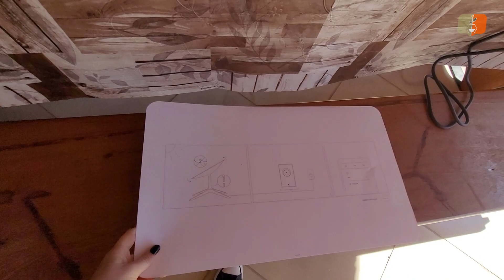STARLINK A INTERNET QUE FUNCIONA NA FAZENDA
A Starlink é uma constelação de satélites de baixa órbita terrestre, que oferece serviços de internet de alta velocidade em áreas remotas, incluindo zonas rurais.

⏱ CAPÍTULOS
00:00 O que você verá aqui?
00:43 Imagens da fazenda e internet rural
03:19 Instalação da starlink
07:00 Velocidade e outros

A Starlink, uma iniciativa da SpaceX liderada por Elon Musk, está revolucionando a forma como as pessoas acessam a internet. Este serviço de internet via satélite oferece uma alternativa de alta velocidade para áreas rurais e remotas, onde a infraestrutura de internet tradicional é limitada. A Starlink Brasil está testando a conectividade e a velocidade da internet Starlink, e muitos estão se perguntando se vale a pena.

A principal vantagem da Starlink é sua cobertura global. Os satélites Starlink em baixa órbita terrestre permitem que a internet via satélite seja uma realidade mesmo em locais remotos. A instalação é relativamente simples, com uma pequena antena receptora externa.

A velocidade da internet Starlink é incrivelmente veloz, competindo com conexões terrestres. Isso torna a Starlink uma opção atraente para atividades online, incluindo trabalho remoto, educação, jogos online e streaming de vídeo.

Embora o preço do serviço Starlink possa variar, muitos o consideram uma opção acessível, especialmente quando comparado com a instalação de infraestrutura de internet terrestre em áreas rurais.

Então, a pergunta é: vale a pena? Para muitos que estão testando a Starlink no Brasil, a resposta tem sido positiva. A Starlink está tornando a internet de alta velocidade mais acessível em áreas rurais, proporcionando uma experiência de internet de qualidade. Se você está considerando comprar a Starlink, vale a pena verificar a disponibilidade e os preços na sua região. Com a Starlink, a internet via satélite está se tornando mais acessível e incrivelmente rápida.

Obrigado (a)!
Equipe do canal @tiaplantinha